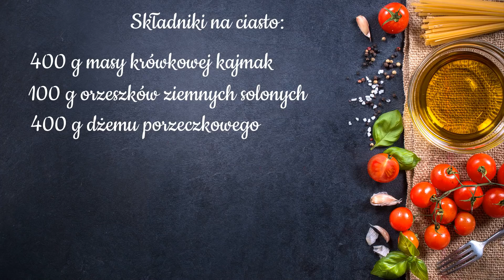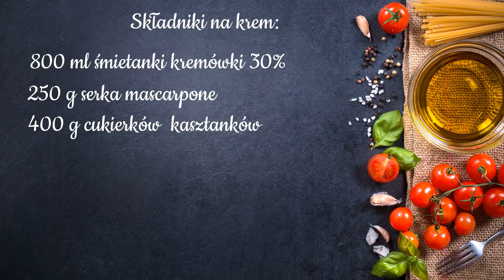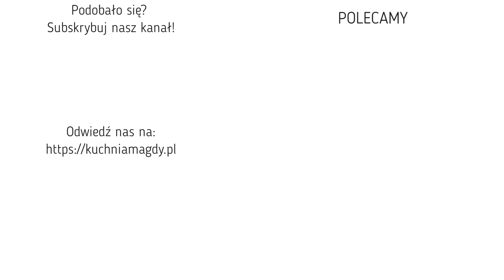Ciasto Castaneis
Ciasto z nutką tajemnicy zaskakuje swoim smakiem. Pyszne ciasto ni to słodkie, ni to słone. Z każdym kęsem zastanawiamy się nad jego składnikami. Mimo że bardzo łatwe, jest to ciasto o bogatym wnętrzu.

Rozdziały:
00:00 intro
00:17 spód ciasta
02:59 krem